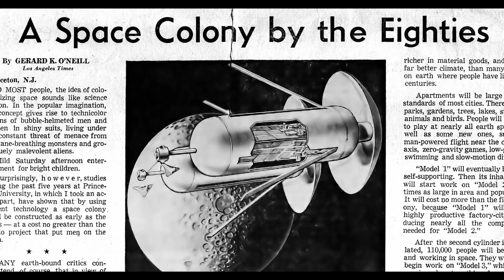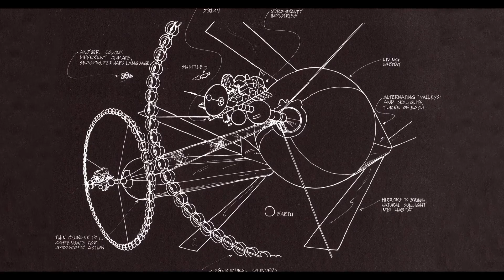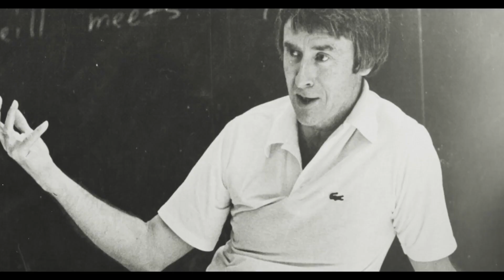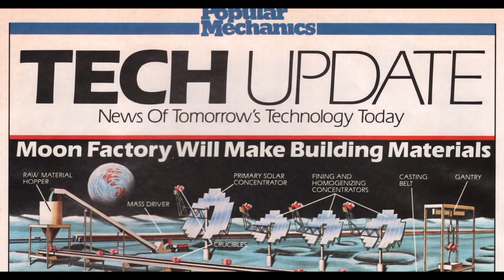Farming Dynamics™ | The High Frontier Ft. Gerard K. O'Neill